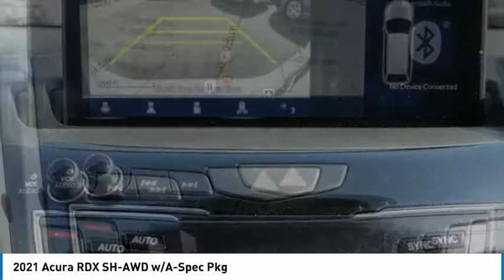2021 Acura RDX MONTEREY PARK ROSEMEAD EL MONTE MONTEBELLO LOS ANGELES A2572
2021 Acura RDX SH-AWD w/A-Spec Pkg

Alhambra Acura
1700 W. Main St.

White 2021 Acura RDX A-Spec Package SH-AWD